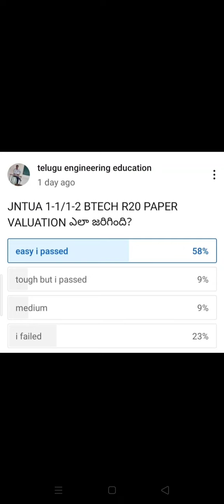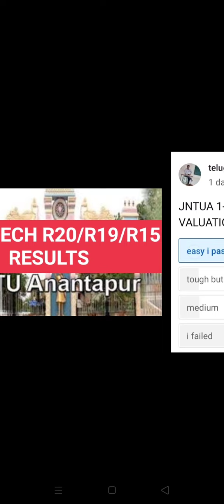JNTUA 3-1BTECH R20/R19/R15 RESULTS